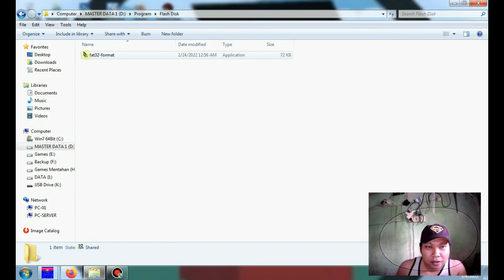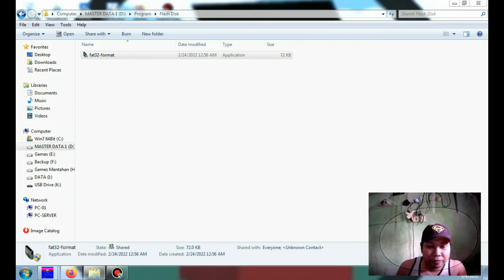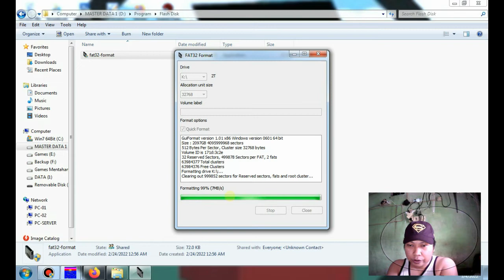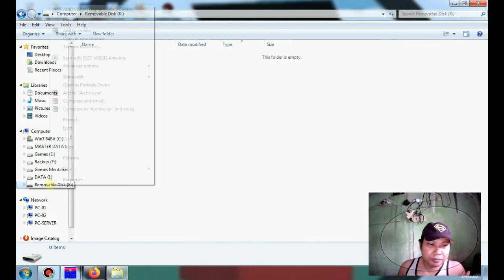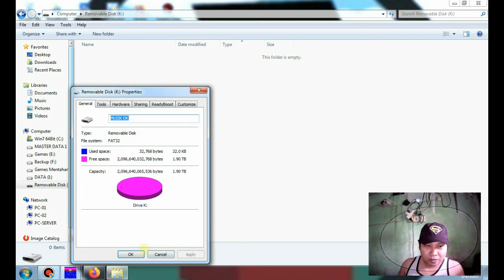CARA FORMAT FLASHDISK FAT32 AGAR BISA TERBACA DI ORGAN KEYBOARD 100 %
Cara mengatasi flashdisk Anda yang tidak terdeteksi keyboard agar bisa dengan cara format flashdisk fat32 sampai bisa terbaca lagi. Ikuti langkahnya dengan aplikasi kecil !!!